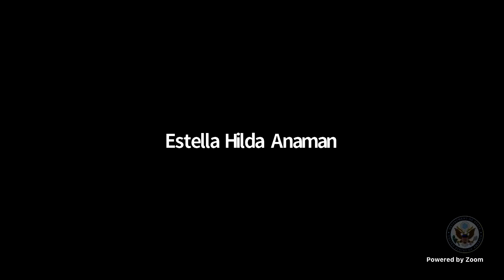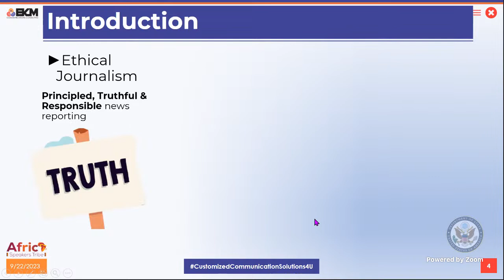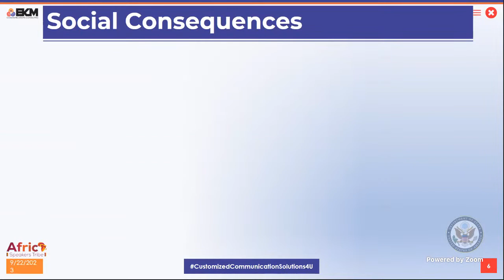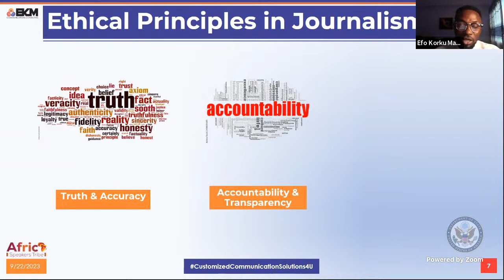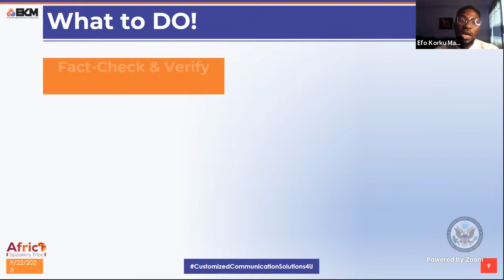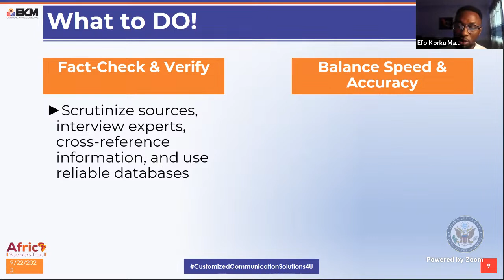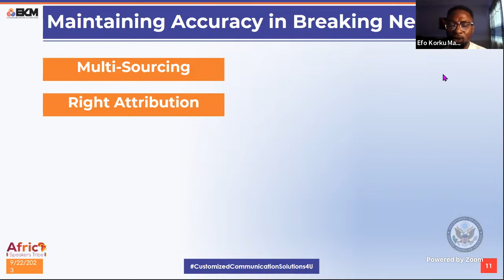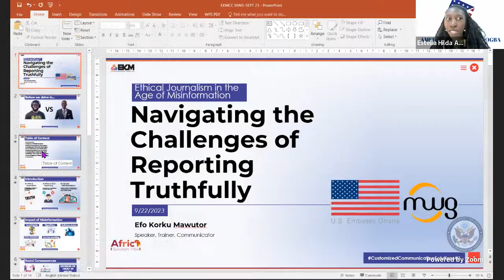Ethical Journalism in the Age of Misinformation